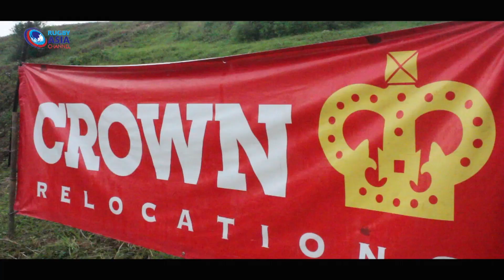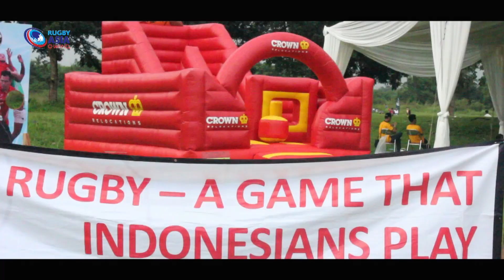2014 Jakarta 10s (HD)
Coming up in June Ed "The Bawse" Rolston heads to the Jakarta 10s tourament in Indonesia and speaks to expats and locals about the state of rugby in the area.